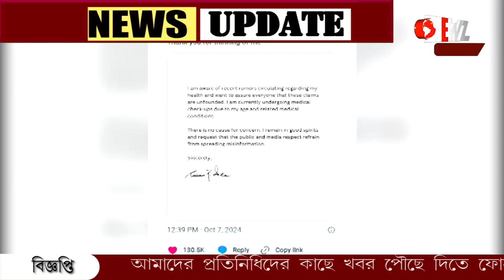অমূল্য 'রতন' হারাল ভারত, প্রয়াত রতন টাটা কে শেষ শ্রদ্ধা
বোধনের দিনেই বিসর্জন, প্রয়াত রতন টাটা। আয়ের বেশিরভাগ অংশ দান করতেন তিনি! ইন্দো-চীন যুদ্ধের কারণে ভাঙ্গে বিয়ে। ফ্লোর ম্যানেজার হিসেবে যাত্রা শুরু শেষে টাটা গ্রুপের চেয়ারম্যান।